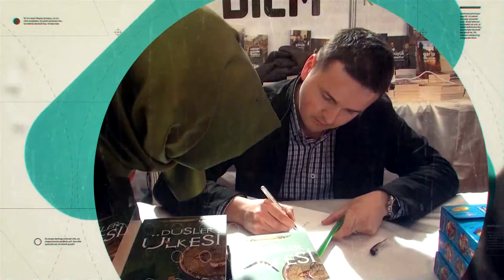ERZURUM KİTAP FUARI-2016 MUHAMMED DEMİRCİ-MUHAMMED EL ARİFİ